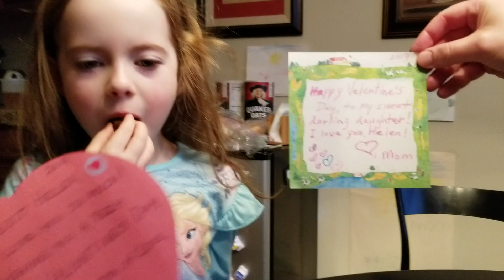Chocolates for Valentine's Day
February 14th  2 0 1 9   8:13am